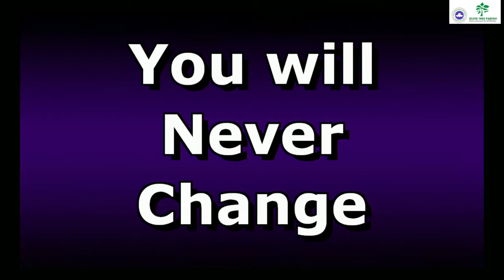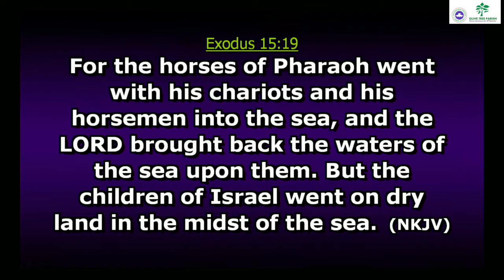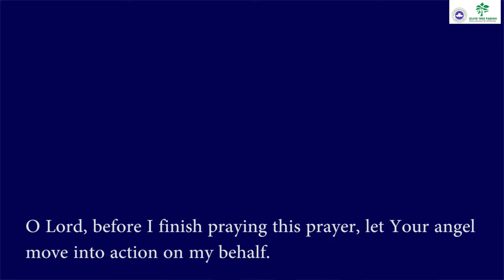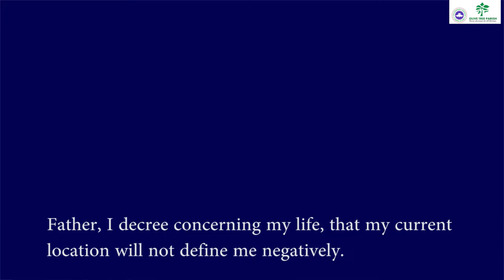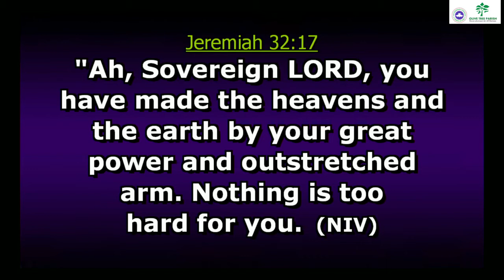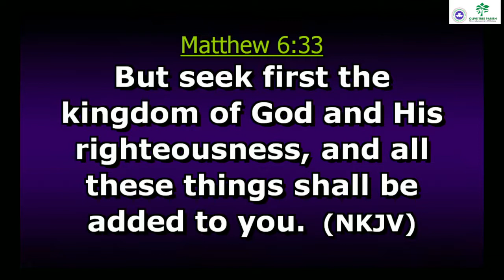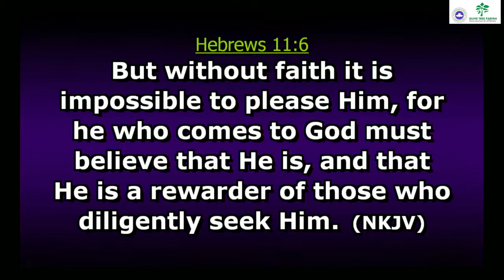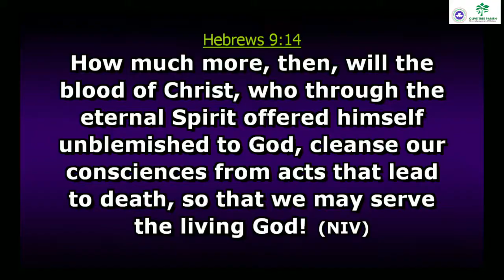REMEMBER ME O LORD 8TH OCTOBER 2020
Theme: God of Possibilities.
Ministering: Pastor Mrs Sola Olawuyi.